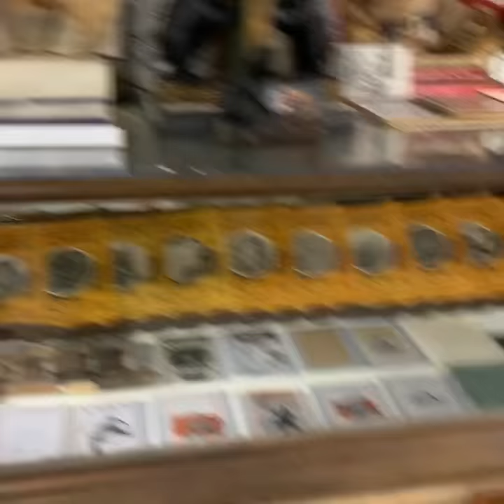Very rare belisle body grip